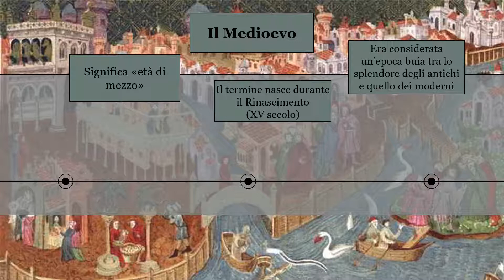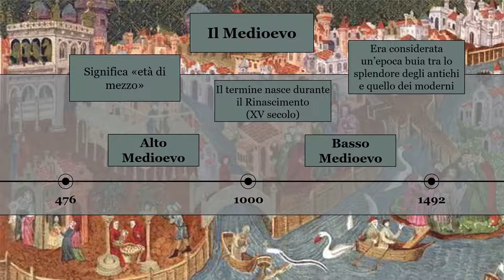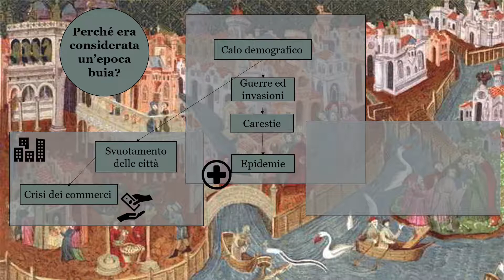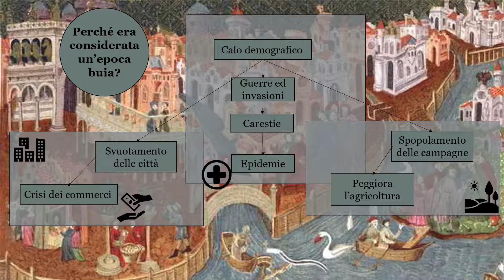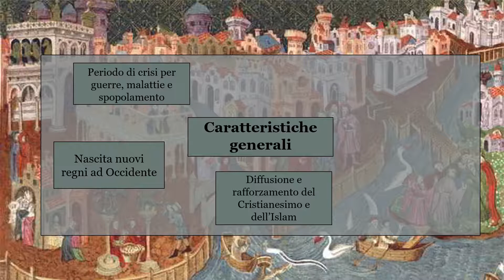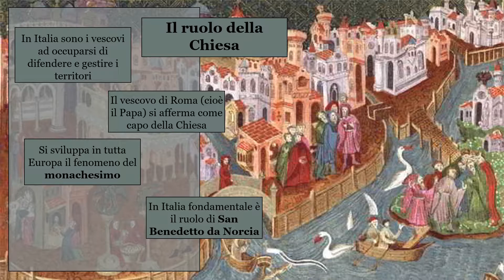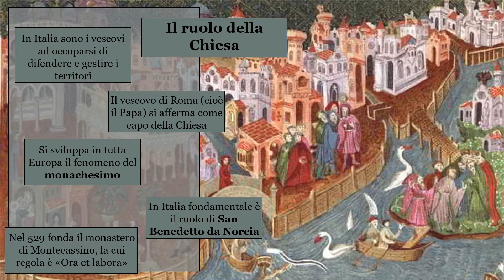Introduzione al Medioevo - Prof Betti